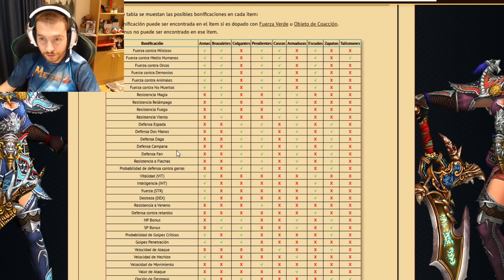Así dopo unos oceánicos+9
¿Qué parte del equipo me toca ahora?

¿A qué juego juegas?
¿En qué servidor?
Ascarion, del servidor español.
¿Cuánto tiempo llevas jugando?
-Desde 2008
-¿Puedo contactarte por algún lado?
¿Puedo apoyar tu contenido de algún modo?
-Muchas gracias :P
¿Con qué grabas / editas?
-Fraps y Sony vegas